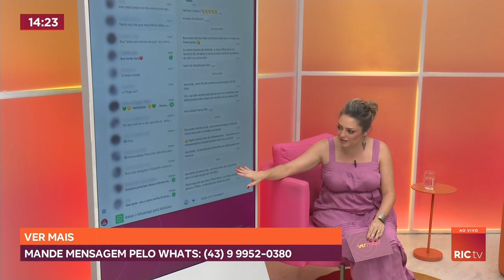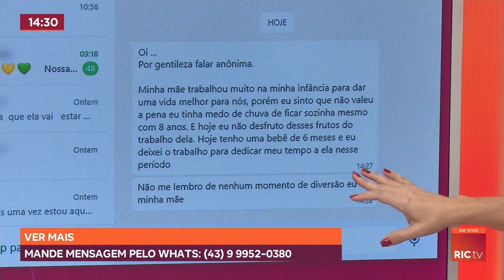O impacto da infância em nossas vidas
Confira todos os detalhes na reportagem!